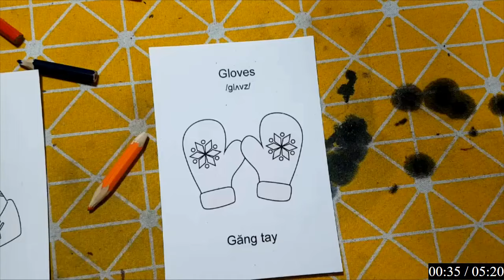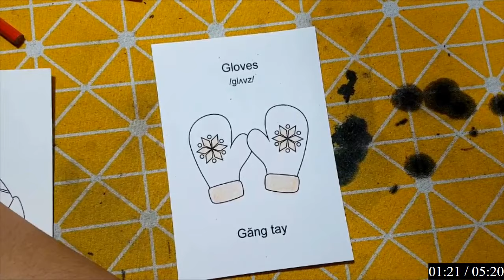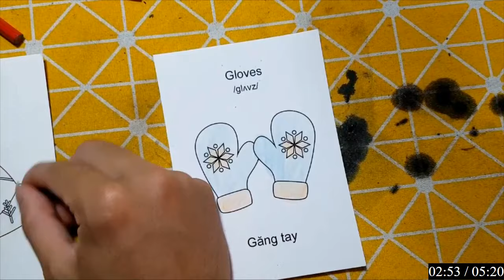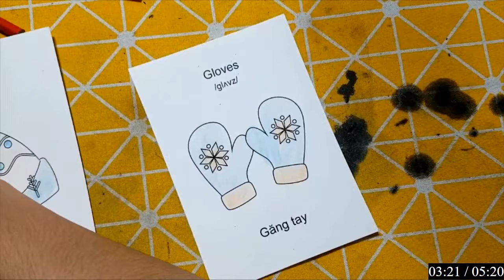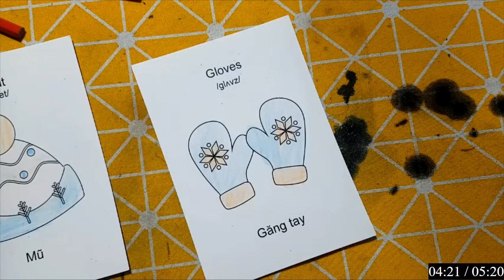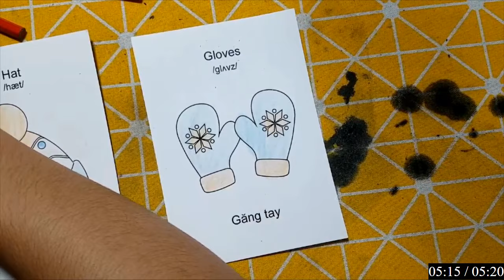Hữu Kiên DIY | Hôm nay mình sẽ hướng dẫn các bạn cắt dán: GĂNG TAY